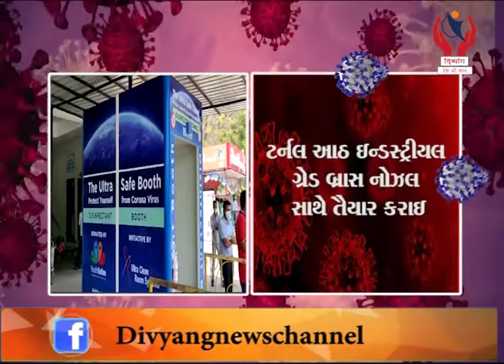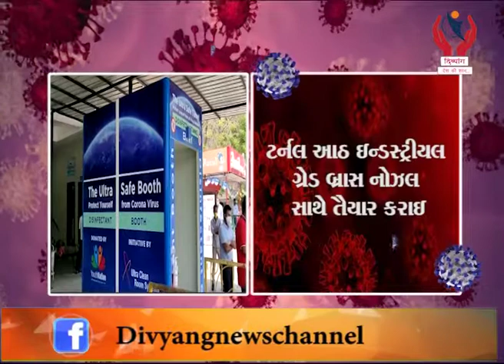Surat l Surat Ma Sampurn Automatic Ultra Self Infected Turnel l Divyang News